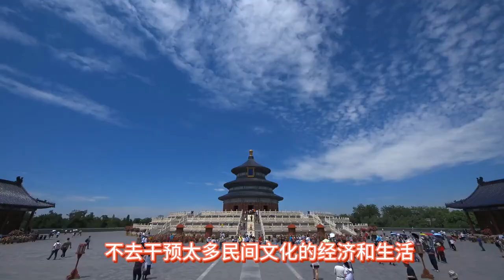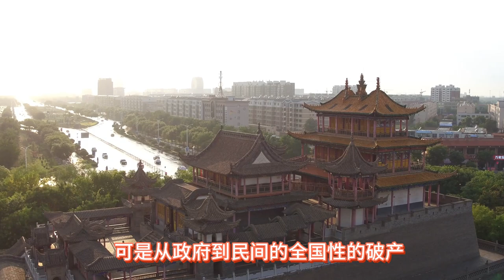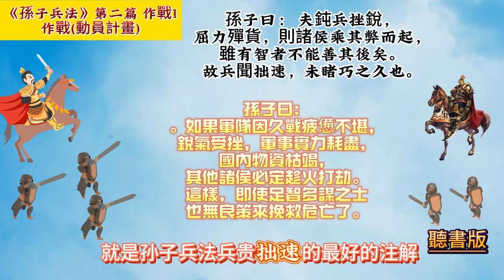《孫子兵法》(原文+翻譯+故事戰例) 作戰01＃智#能#信#勇#嚴10分鐘讀書 創業 商戰 孙子。5分钟读书 创业 商战 金融 art of war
國學智慧 孙子兵法 智 能 信 勇 嚴10分鐘讀書 創業 商戰 孙子。5分钟读书 创业 商战 金融 art of war 兵書 五事七計 兵家 三十六計 兵法经典 战争策略 军事智慧 军事战术 军事指导 战争思维 军事战略 兵法解读 古代军事学 智 能 信 勇 嚴10分鐘讀書 創業 商戰 孫子。 5分鐘讀書 創業 商戰 金融 art of war